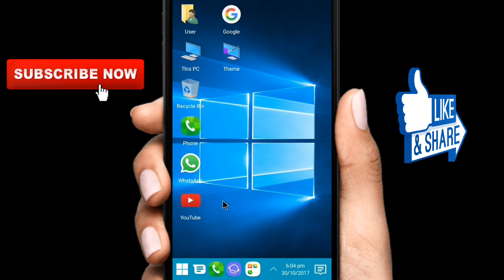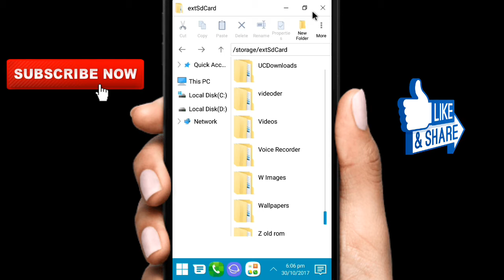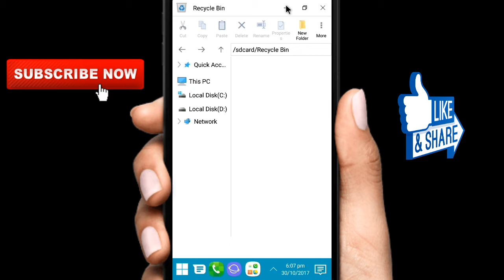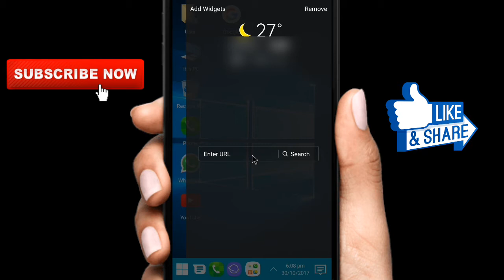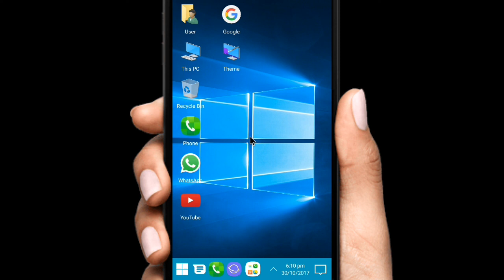how to turn android phone into computer | How To Convert Your Android Mobile Into Computer in Telugu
how to turn android phone into computer | How To Convert Your Android Mobile Into Computer Telugu

hai friends in this video I’ll show you how to turn android phone into computer and use almost all basic features in your mobile

watch the video completely and a good clarity on how to change android mobile into Windows pc no root

How to download paid apps for free on Andriod in telugu by Tech Brahma | 100% Working

Top secret settings in whatsapp in telugu | Tech Brahma

Best Android secret Hidden Settings | Telugu by Tech brahma